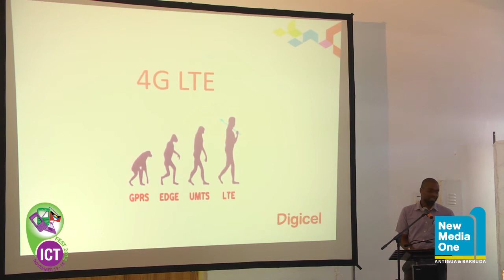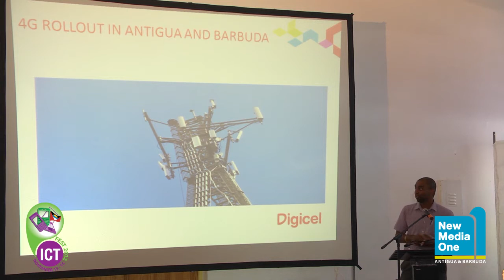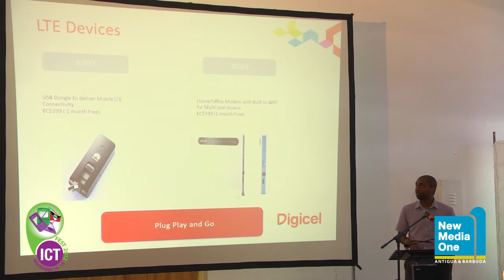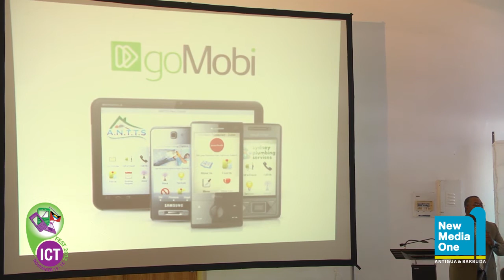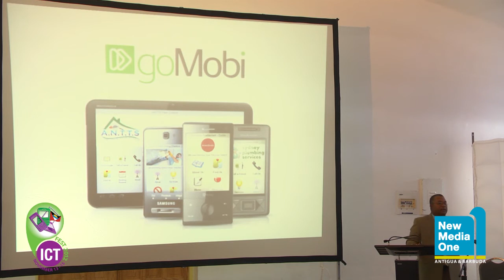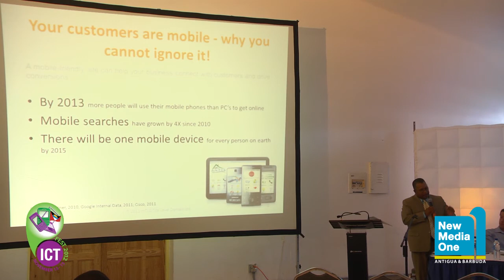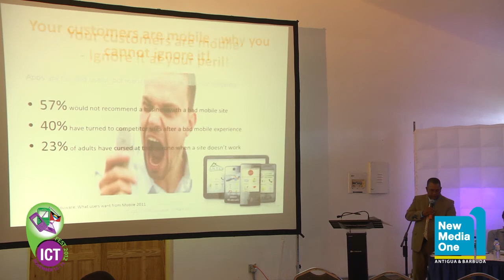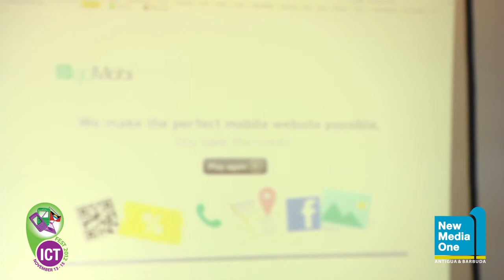ICTFEST 4GLte Seminar